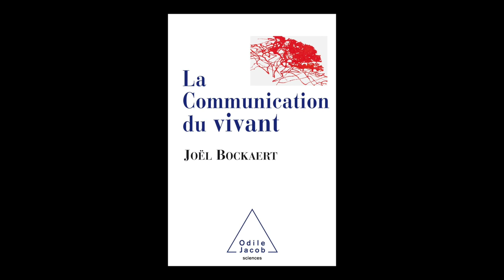Joël Bockaert - La communication du vivant : de la bactérie à Internet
Joël Bockaert vous présente son ouvrage "La communication du vivant : de la bactérie à Internet" aux éditions O. Jacob.